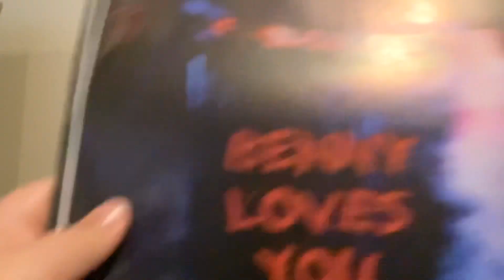Benny loves you plush talking